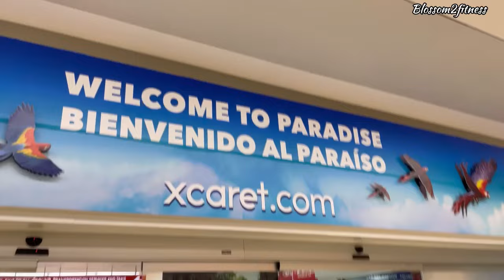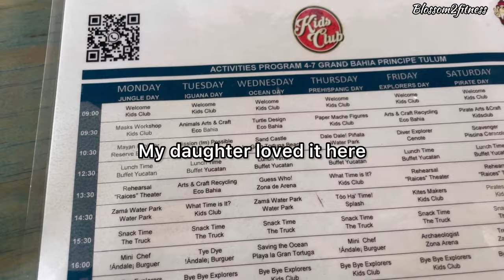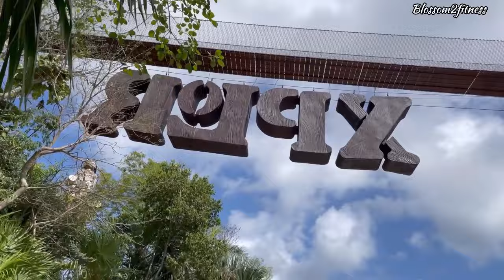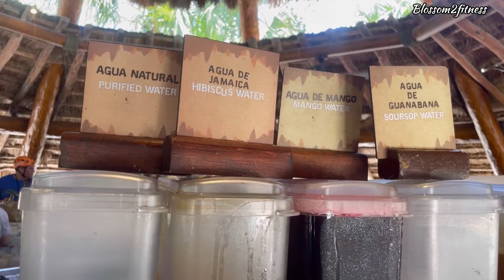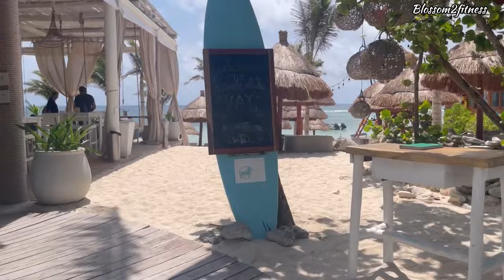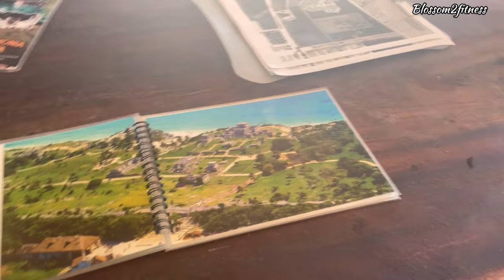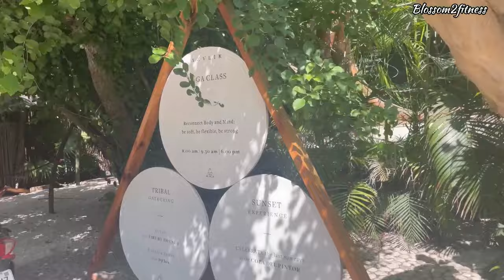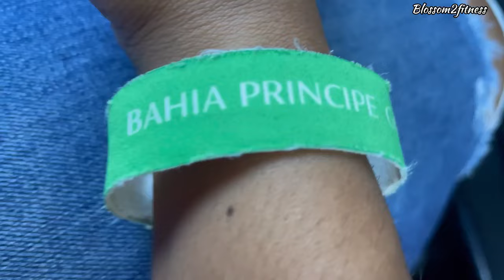5 Star ⭐️ All Inclusive Family Resort Vacation Grand Bahia Principe Tulum Tour | Mexico Travel Vlog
Join me and my family as we travel to Mexico to stay at the Grand Bahia Principe Tulum a 5-star all-inclusive family resort. In this video, I give you a full tour of Bahia Principe Grand Tulum rooms, buffet, and all amenities. I also take you on an adventure outside the resort as we explore Xplor Xcaret, the Tulum Ruins, the Azulik Museum, and the Ven a la Luz Tulum Statue. Hope you enjoy watching this fun family vacation in Tulum.

Vacation outfits from amazon

amazon Water shoes
amazon underwater waterproof phone protector

How I create and edit videos:
Camera: iPhone
Drone: DJI Mavic mini
Tripod: my hand lol